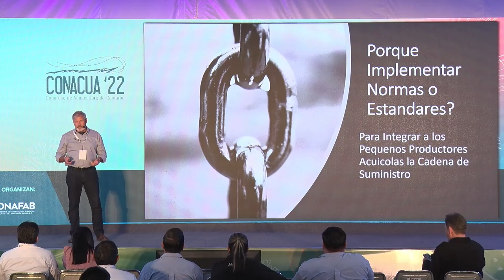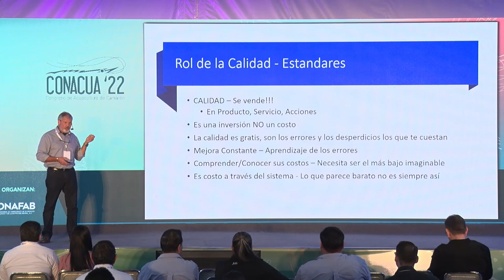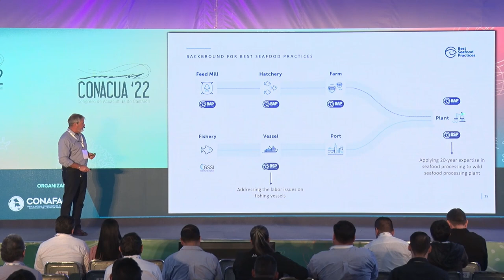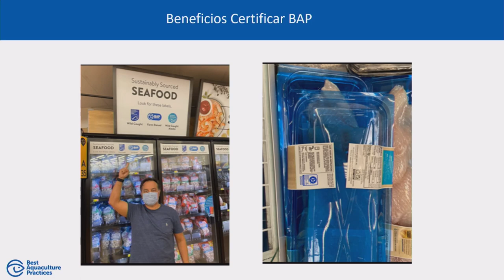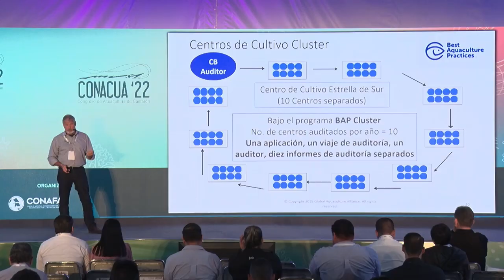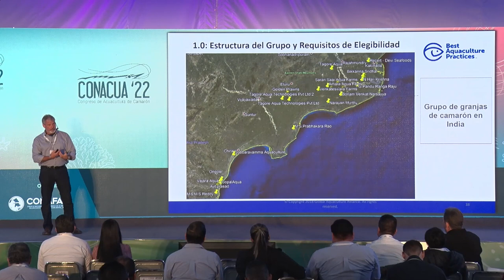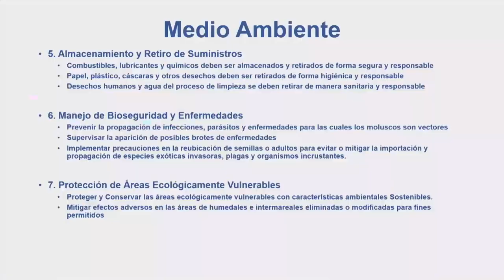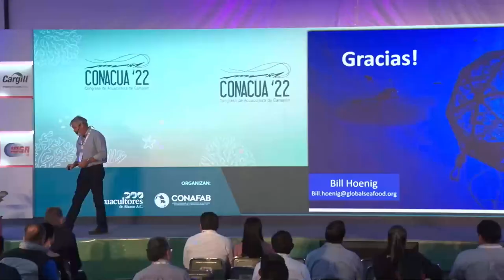Certificaciones para acceder a mercados. Alternativas para pequeños productores.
Bill Hoenig, Global Seafood Alliance.